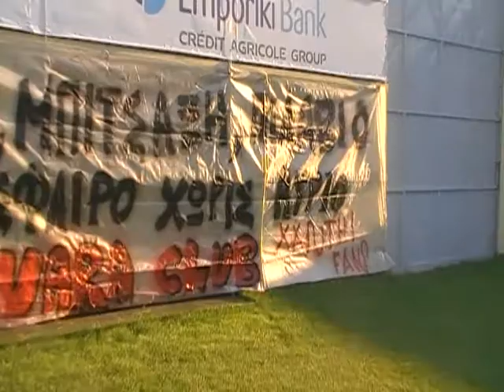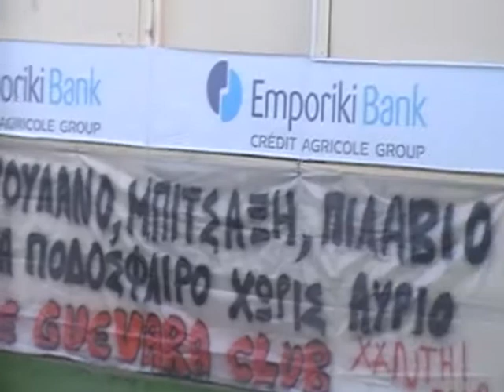AO XANTHIS - PANSERRAIKOS 1-0